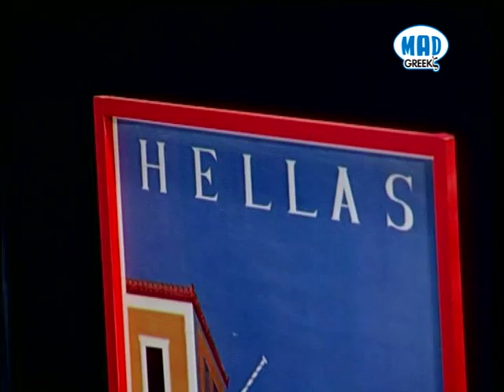Η Ελένη Χατζίδου καλεσμένη στο Mad For Greekz (συνέντευξη)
Η Ελένη Χατζίδου ήρθε στην εκπομπή Mad for Greekz.  Δες ΕΔΩ την συνέντευξή της!

Παρουσιάζει ο Θανάσης Γκαραβέλας.

Δες ακόμα:

Ελένη Χατζίδου "Γίνεται"
H εκπομπη Mad For Greekz προβάλεται σε επανάληψη κάθε Τρίτη & Πέμπτη στις 16.00.